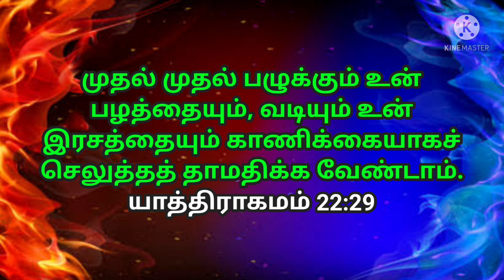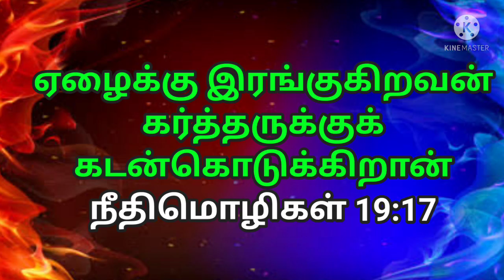இயேசுவுக்கு கடன் கொடுத்த மனிதன் | கிறிஸ்தவ கதைகள் | Christian story | Bible story | Jesus love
Biblemessage christianmessage Jesusmiracle todaybibleverseintamil todaybibleversetamil tamilbibleverse today bibleverseintamil#todaybibleverse#tamilbibleverse#Biblestory#Jesusstory#Christianmotivationstory#கிறிஸ்தவசெய்திகள்